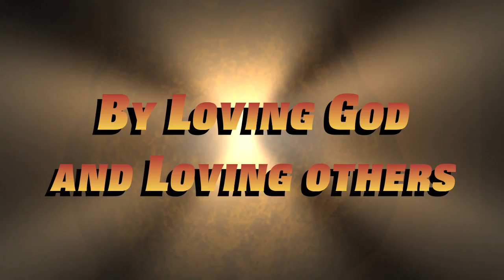Work and Worship '12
Loving hard and serving harder!